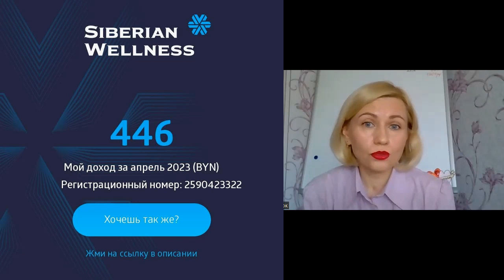Сильное интервью с лидером SW из Беларуси Мариной Каток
✔︎Научу экономить и зарабатывать с Siberian Wellness! Становитесь Партнёром или Клиентом компании  Лидер команды Каток Марина